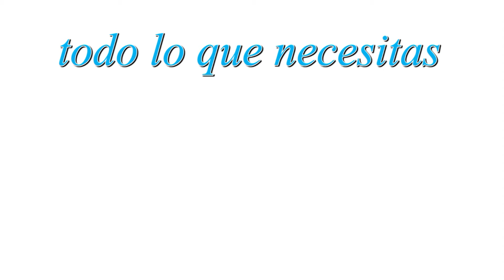Obras entorno CEIP La Estación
Las obras del entorno del Colegio La Estación van a buen ritmo y sobre los plazos establecidos. Así lo afirmó el alcalde, Javier García, el pasado viernes, ante las preguntas formuladas por los periodistas. Y es que poco a poco este nuevo espacio va cogiendo forma; el parque infantil, parte del pavimento y parte de la vegetación, van conformando este lugar tan céntrico de nuestra ciudad, a falta de terminar algunas tareas relacionadas con la instalación de mobiliario urbano y el resto de elementos necesarios para abrirlo al público, algo que se da por hecho de cara a la Navidad.